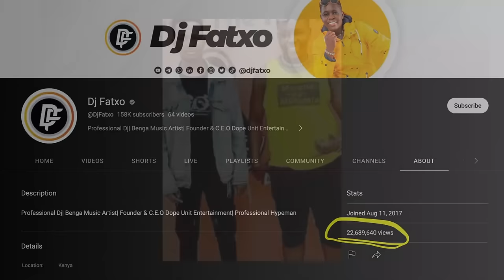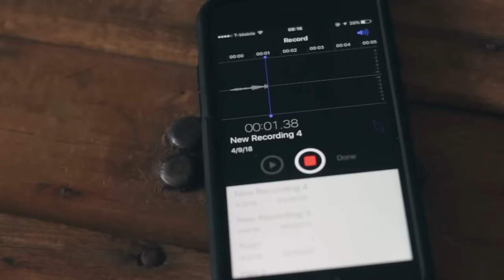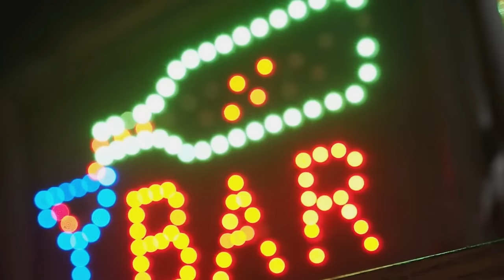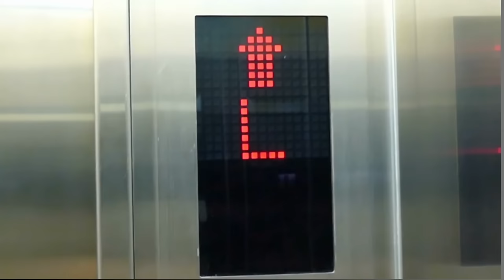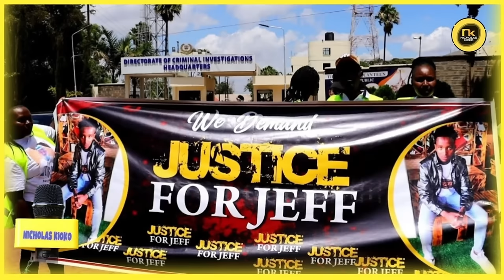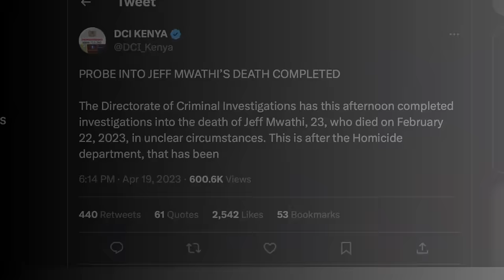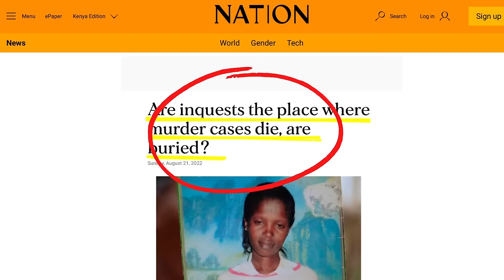Fell from a Window: Jeff Mwathi's Demise & Dj Fatxo's Involvement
🕵🏾‍♀️ The puzzling case of Jeff Mwathi and Dj Fatxo involvement. On February 21st, 2023, the young Kenyan found himself entangled in a web of events that ultimately led to his tragic demise. Join us as we meticulously dissect the evidence and examine the unanswered questions that surround this haunting incident.

⏰ Timestamps:
00:00 -  Intro
00:58 - Who was Jeff Mwathi?
01:28 - Who is DJ Fatxo?
02:08 - The Connection between Jeff and DJ Fatxo
03:28 - The Events Leading to Jeff's Demise
10:38 - Reopening the Case
14:23 - The Inquest and Ongoing Investigation
16:26 - Seeking Justice for Jeff Mwathi

🌐Let's keep the conversation alive using JusticeForJeff. Thank you for your support, and remember, your voice matters.

📢 Upcoming Episode: The demise of  LGBTQ Activist Edwin Chiloba